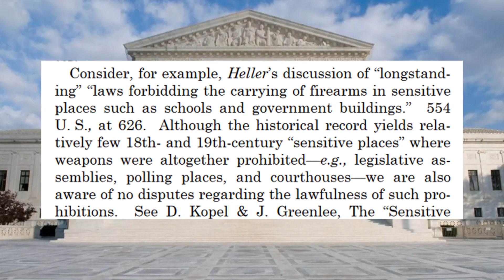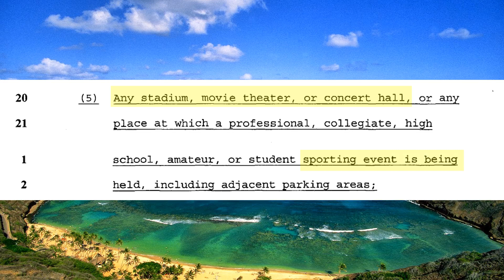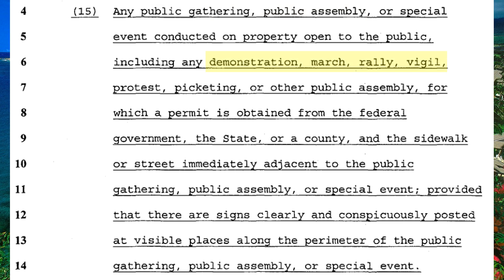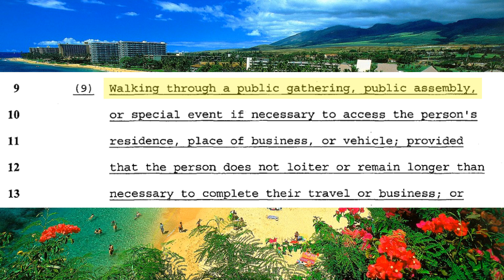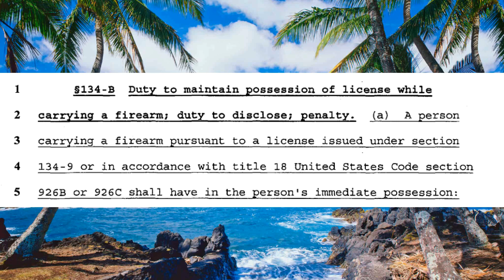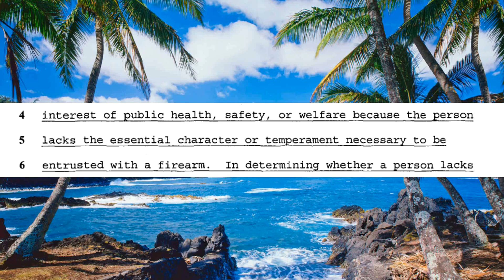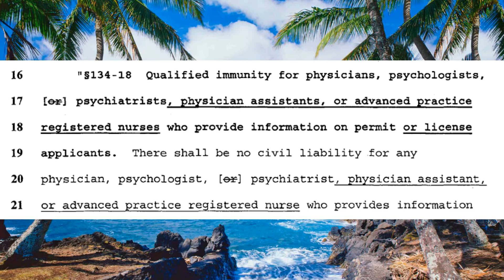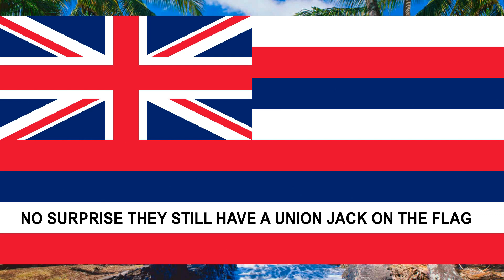Hawaii's Terrible Conceal Carry Law: Can you Carry ANYWHERE?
Hawaii, like many states, was forced to change their issuance of conceal carry permits based on the Supreme Court's Bruen ruling, which changed the law from a "may issue" to a "shall issue."

In response, states like Hawaii have created laws that make it so difficult to conceal carry anywhere, it is essentially illegal.

Just about all property is banned as a "sensitive place." I go through all of them as well as a few other provisions in the new law.